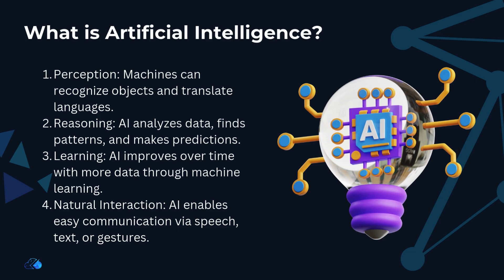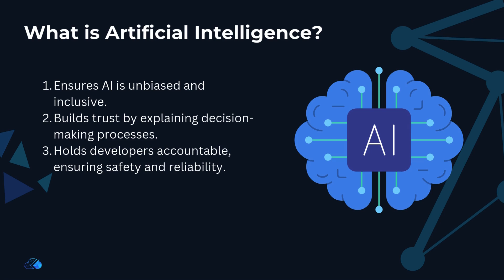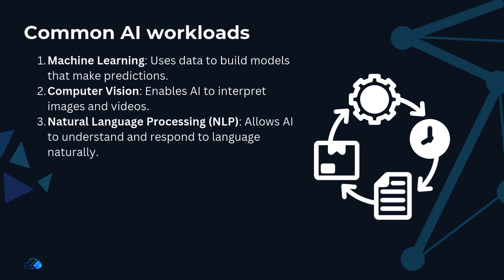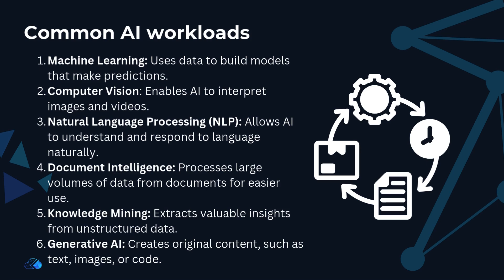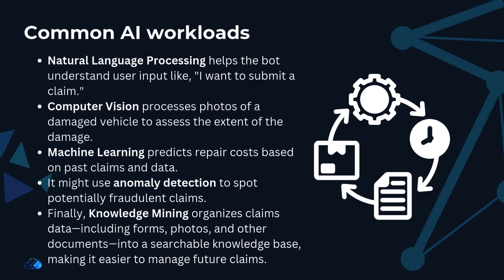What is an AI - AI-900 Exam Prep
Get fully prepared for the AI-900 Microsoft Azure AI Fundamentals exam with this comprehensive training course.

This AI-900 course is designed for beginners and IT professionals looking to build foundational AI knowledge and pass the exam with confidence.

🔗 Access FREE practice questions.

🔔 Want even more content?  Enroll in Refactored Premium Membership for more AI, cloud, security, networking and leadership training